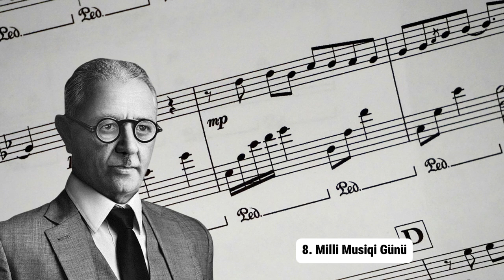Üzeyir Hacıbəyov haqqında 10 maraqlı fakt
Bu videoda Azərbaycan musiqisinin banisi Üzeyir Hacıbəyov haqqında 10 maraqlı faktı kəşf edin. Onun Şərqin ilk operasını yaratmasından tutmuş, dünyaca məşhur "Arşın Mal Alan" operettasına qədər bir çox heyranedici məqamları öyrənin. Hacıbəyovun Azərbaycan mədəniyyətinə olan böyük töhfələrini bu qısa və maraqlı videoda izləyin!